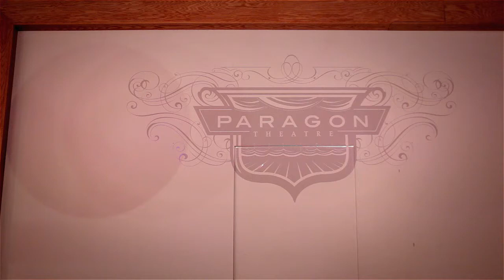Kennedy Yanko At The Paragon